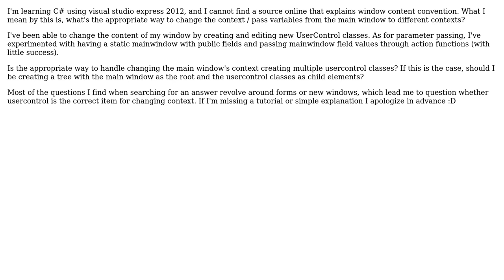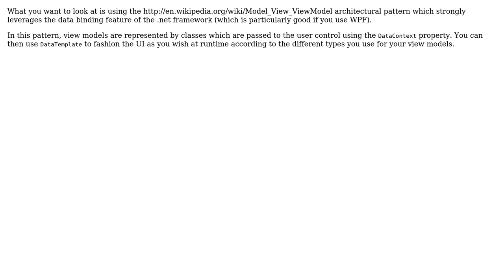Software Engineering: C# basic window content convention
With thanks & praise to God, and with thanks to the many people who have made this project possible! You are responsible for your own actions.